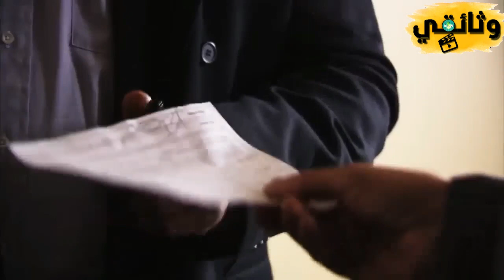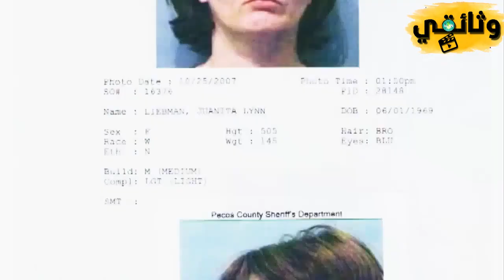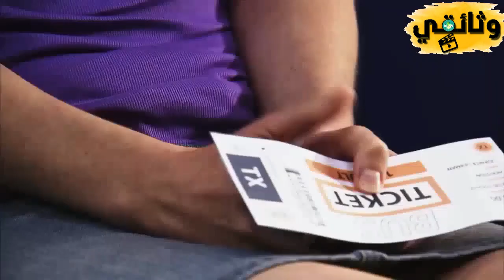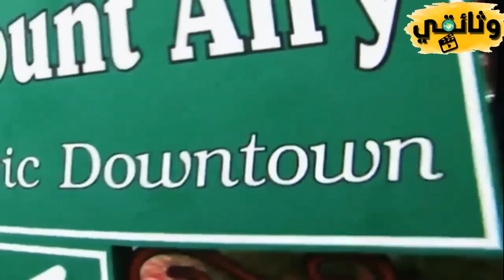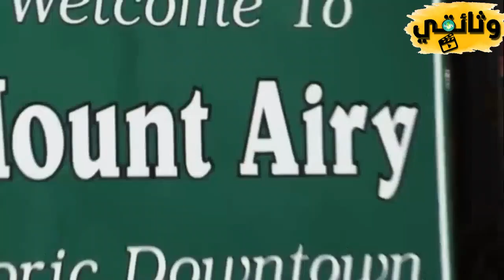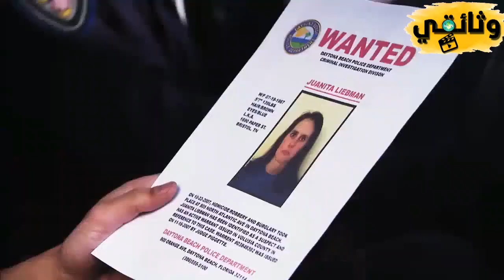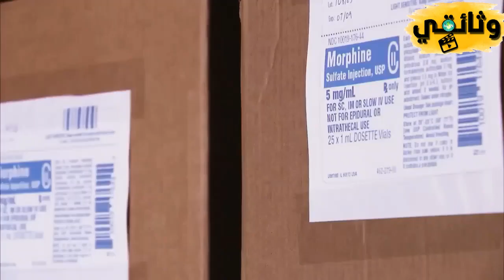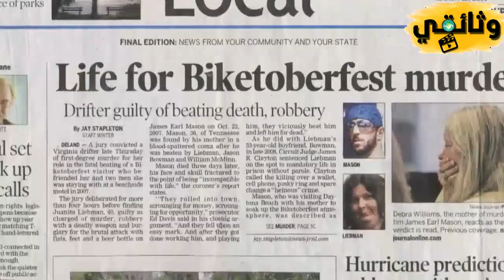وثائقي الهروب الكبير: مجرمة تبهر المحققين لأكثر من 50 يومًا | اكتشاف الحقيقة المدهشة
Qodwa - قدوة
✓ أشتراك بالقناة وفعل الجرس 🔔 ليصلك كل جديد ➥
  موضوع اليوم
تتناول القصة وثائقي الهروب الكبير، حيث هربت مجرمة غامضة بدون ترك أثر واضح للمحققين. بعد 50 يومًا من البحث الفاشل، قرر المحققون إعداد وثائقي يستعرض الجريمة والأدلة. خلال الوثائقي، تم توضيح تفاصيل الهروب البارع وتفكيكه. استجابةً للوثائقي، قدم مشاهد معلومات تؤدي إلى القبض على المجرمة. تجسد القصة التصميم والإبداع في التحقيقات الجنائية